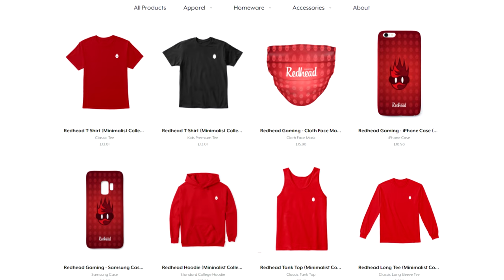MY NEW STUDIO!! | Channel Update (September 2020)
A WEEK OF UPDATES!! | Channel Update (September 2020)

Hi guys,

Just a quick channel update about how the channel is going and what plans I have for the future! I am planning to do a monthly channel update to keep you guys up to speed :D

Add me on Origin (PC): RedHeadGamer16
Add me on PS4: Redhead_Gaming16
Add me on Xbox/Microsoft: RedHeadGamer16

Redhead Gaming, RedHeadGaming, RedHeadGamer16, RedHeadGaming Channel Update, Plants vs Zombies, Plants vs Zombies: Battle for Neighborville, PvZBfN, Plants vs Zombies: Garden Warfare 2, Garden Warfare 2, Minecraft, PvZ Minecraft,